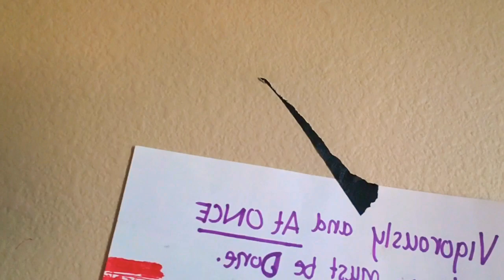CONSCIOUS ENTREPRENEURSHIP 🔥 INSPIRATIONAL. Spiritual Business Keys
SPIRITUAL MOTIVATION & INSPIRATIONAL TALK FOR CONSCIOUS CREATORS 🦋 CONSCIOUS ENTREPRENEURSHIP Coaching and Personal Development Strategies for Spiritual Business Success — Motivation - Manifest your souls calling. 🔹HOW to start a spiritual business and grow into a conscious ENTREPRENEUR. Manifest your soul's purpose and Step forth in your higher service. How to create your reality that is Spiritual and Abundant.. Some techniques for ConsciousCreator

Knowledge of Self. The alchemist's approach to Personal Transformation. I help others get Clear, Cultivate their uniqueness & Evolve their passion into purpose. 🦋 Transition into a Life Aligned.
— Clarity on Self, Vision and Direction — Practice the Alchemy & make real progress toward Alignment of the inner and outer world.

►  Work w me 1-on-1 🙏 Apply for a Free Session --

— Contact / HMU! —